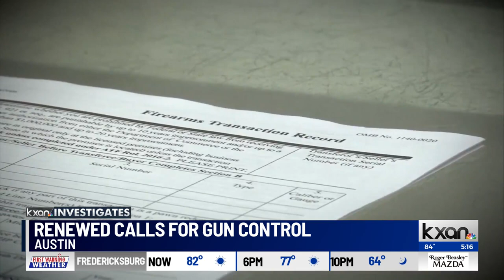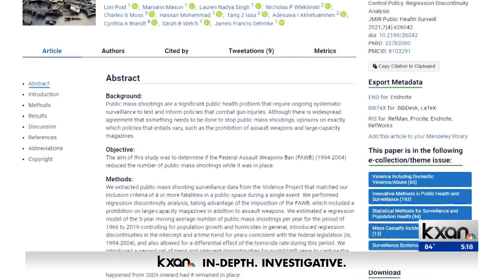Potential gun reform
KXAN's Matt Grant reports on renewed calls for gun reform, and those who are still pushing back.